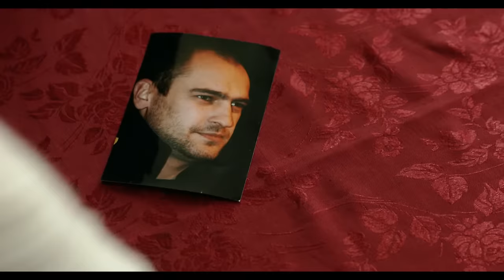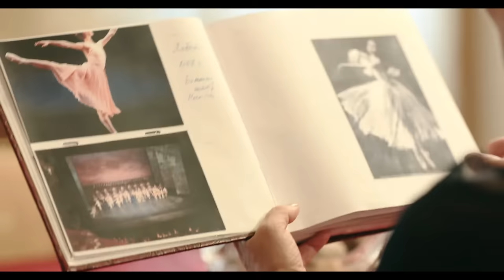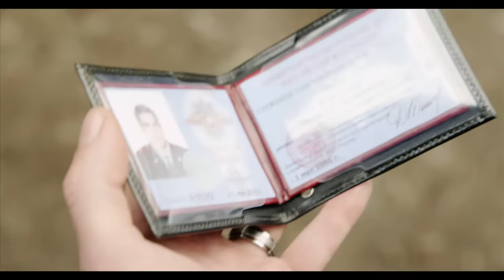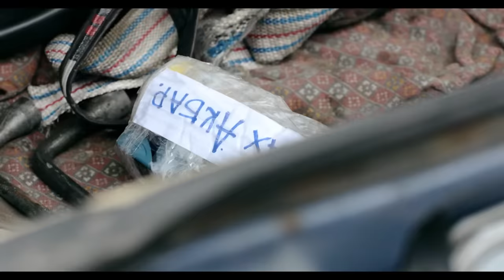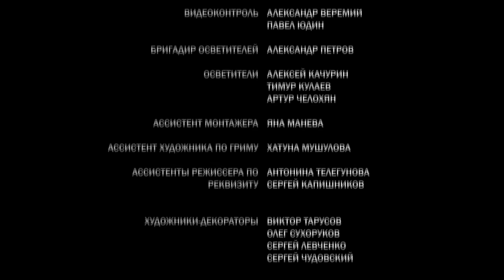ДЕПАРТАМЕНТ - Серия 12 из 16 / Детектив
Боевик ДЕПАРТАМЕНТ смотреть бесплатно

Бандиты собираются убить Жужукало и Бахрушева. Поль со своими людьми успевают в последний момент – им удается спасти товарищей, однако никого из бандитов, владевших информацией, взять не удается. Третий полицейский, к которому ездили Жужукало с Бахрушевым, мёртв. Но Алик распутывает весь этот клубок. Цель всей операции – не торговые точки или контрафактный спирт, а огромный заброшенный завод, комплекс цехов и других помещений в Подмосковье, с кучей земли и записанные на его, завода, счет, пансионаты в Сочи. Это рейд. Который не получился потому, что натолкнулся на жесткий отпор крыши комбината – начальника местного РОВД. Того самого, которого посадили офицеры ДСБ, расчистив таким образом дорогу рейдерам. Вся история с контрафактом имела целью лишь одно – запрятать неудобного полковника за решетку… В последний момент рейд удается остановить. Зеленов возвращается домой. И в прихожей встречает одевающегося Степана Колесникова…

В ролях:
Семён Шкаликов, Дарья Мороз, Сергей Угрюмов, Андрей Соколов, Виктория Толстоганова, Сергей Газаров, Михаил Трухин, Тимофей Трибунцев, Евгений Миллер, Михаил Ефремов
Режиссер: Армен Арутюнян